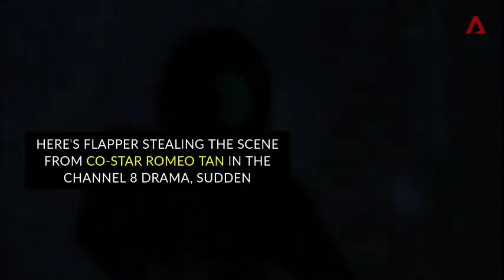Remembering Flapper, Singapore's canine star | CNA Lifestyle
Singapore television's most prolific canine actor, Flapper, succumbed to lymphoma at the age of 12. The Labrador and Golden Retriever mix made his acting debut in the 2012 film My Dog Dou Dou, alongside child actor Ivan Lo. He then went on to develop his craft in Channel 8 dramas such as 2013’s Sudden, alongside Rui En and Romeo Tan; and 2016’s Hero with Shaun Chen and Jesseca Liu.